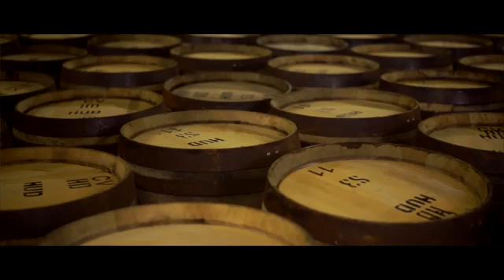Highland Park Freya Malt Whisky Valhalla Collection Special Edition Tasting Notes with Daryl Haldane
Highland Park Freya Malt Whisky Valhalla Collection Special Edition and Tasting Notes with Daryl Haldane Loki is the third of 4 unique whiskies from Highland Park’s Valhalla Collection. Freya, the Norse Goddess of Love, was wise, sensitive and a protector. Highland Park have acknowledged these qualities and made a seductive and subtle whisky with a suspicion of Orkney smoke to reflect the sensual nature of Freya. Highland Park Distillery is a single malt whisky distillery located in Kirkwall, the largest town and capital of the Orkney Islands, situated north of mainland Scotland. The distillery was founded in 1798 by Magnus Eunson, a direct descendant of the Vikings, who set up an illicit still in a bothy at High Park, where the name Highland Park is derived, and became the site of today’s distillery. Uniquely, Highland Park uses 5 keystones in the production of its single malts: Aromatic Peat Hobbister Moor; Hand Turned Floor Maltings; Sherry Oak Casks; Cool Maturation; and Cask Harmonisation. The Highland Park range is extensive including: 10 Year Old; 12 Year Old; 18 Year Old; 25 Year Old; 30 Year Old; 40 Year Old; and 50 year old, the oldest and most prestigious release. Highland Park also produces special releases and limited editions in its Heroes range with whisky names recognising Orkney’s viking past such as: Magnus; Viking Tribe; Dragon Legend; Valkyrie; Valknut; Voyage of the Raven; Sigurd; Ragnvald; and Thorfinn. Highland Park connoisseurs will also be attracted to the Orcadian Vintage Series with editions dating from 1964 to 1976.

Credits:
Highland Park Distillery
Edrington Group